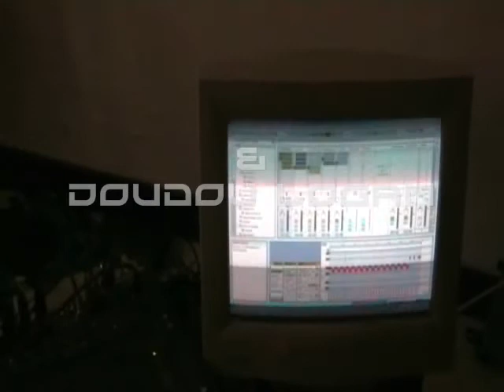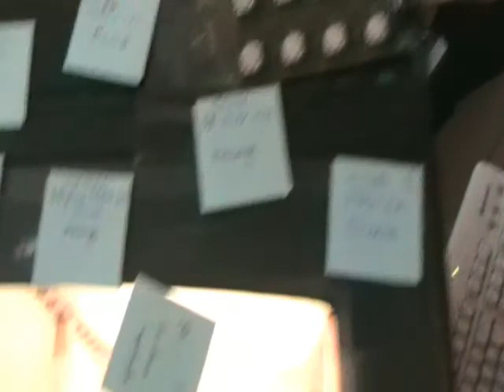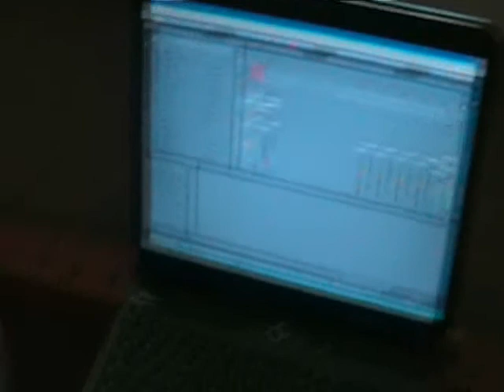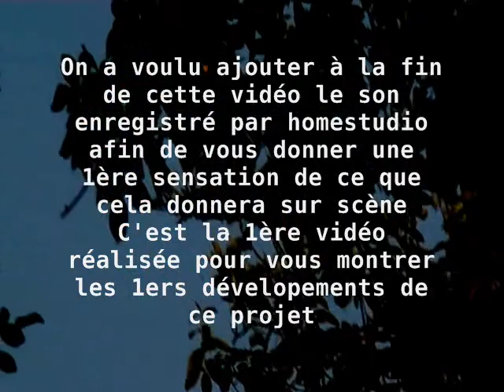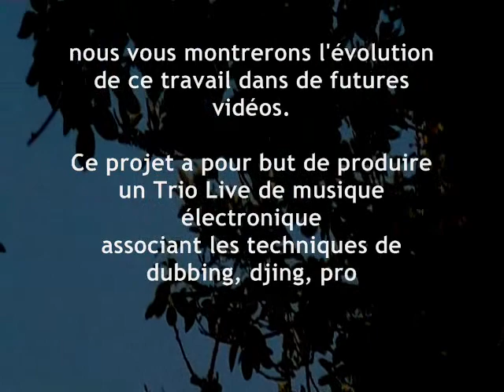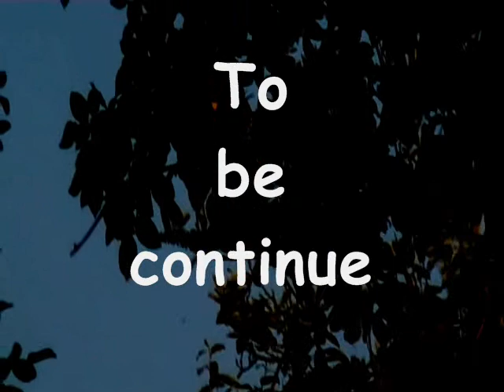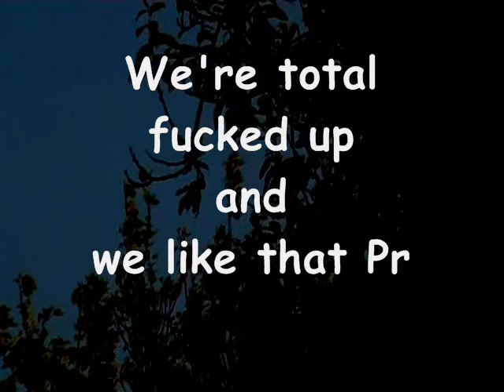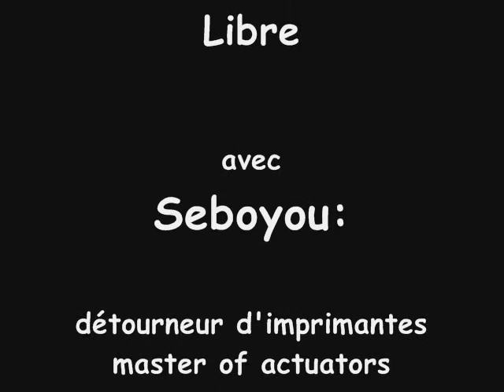Work in progress Cie La Roue Libre Live project Reactivision PureData.wmv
Cie La Roue Libre
We're totally fucked up and we like that prod.
Collectif Fx
Seboyou

Création d'un projet d'un trio Live Electronic à base de divers procédés de contrôles sonores et de détournement d'objets.
Ici nous en sommes dans les premières étapes de réalisation et de création du projet.
Nous testons au cours de cette vidéo la synchronisation entre trois ordinateurs équipés de logiciels séquenceurs/sampleurs.
Chaque ordinateur est affecté a des taches spécifiques:
L'ordinateur "maître" envoie la synchro aux 2 autres, il joue des séquences de samples et est commandé par une surface de contrôle en cours d'élaboration du type Reactable.
Un second ordinateur est affecté à l'envoi de partitions musicales traduites d'un langage informatique en signaux électriques faisant d'imprimantes récupérées et trafiquées des instruments de musique.
Le troisième joue des séquences de samples pour l'instant...